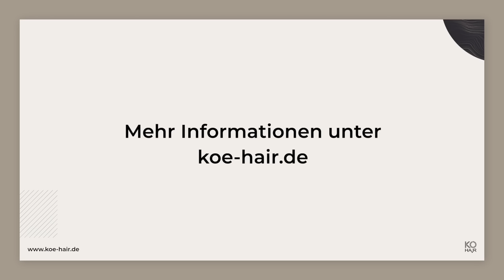Fabian Nickel Erfahrungsbericht Haarpigmentierung - KÖ-HAIR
Fabian hat sich für eine Haarpigmentierung entschieden und wollte diese unbedingt bei den Experten von KÖ-HAIR durchführen lassen. Im Video erzählt er von seinen Erfahrungen und dem Ergebnis.

Bei Fragen stehen wir Ihnen unter der Telefonnummer 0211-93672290 an Werktagen von 08:00 Uhr bis 18:00 Uhr zur Verfügung.